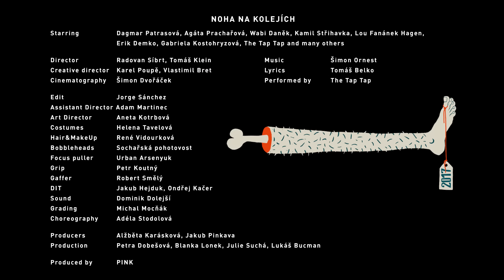Noha na kolejích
Starring: Dagmar Patrasová, Agáta Prachařová, Wabi Daněk, Kamil Střihavka, Lou Fanánek Hagen, Erik Demko, Gabriela Kostohryzová, The Tap Tap and many others;

Director: Radovan Síbrt, Tomáš Klein
Creative director: Karel Poupě, Vlastimil Bret
Cinematography:  Šimon Dvořáček

Lyrics: Tomáš Belko
Performed by: The Tap Tap

Edit: Jorge Sánchez
Assistant Director: Adam Martinec
Art Director: Aneta Kotrbová
Costumes: Helena Tavelová
Hair&MakeUp: René Vidourková
Bobbleheads: Sochařská pohotovost
Focus puller: Urban Arsenyuk
Grip: Petr Koutný
Gaffer: Robert Smělý
DIT: Jakub Hejduk, Ondřej Kačer
Sound: Dominik Dolejší
Grading: Michal Mocňák
Choreography: Adéla Stodolová

Producers: Alžběta Karásková, Jakub Pinkava
Production: Petra Dobešová, Blanka Lonek, Julie Suchá, Lukáš Bucman

Produced by  PINK